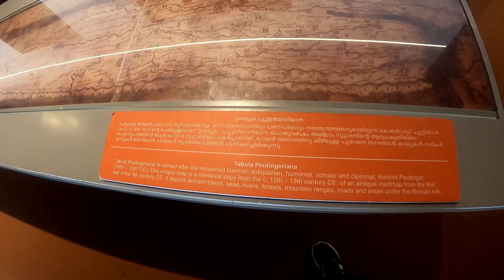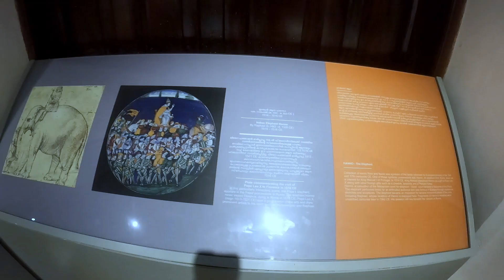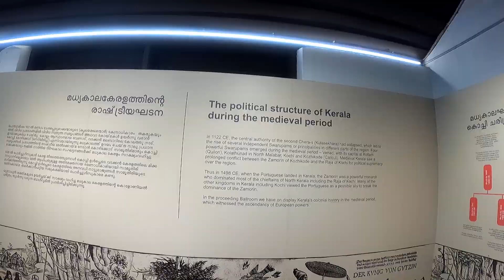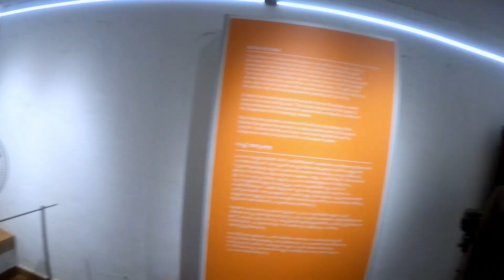Kochi Fort Museum, वास्को डी गामा पहले यहीं आए थे